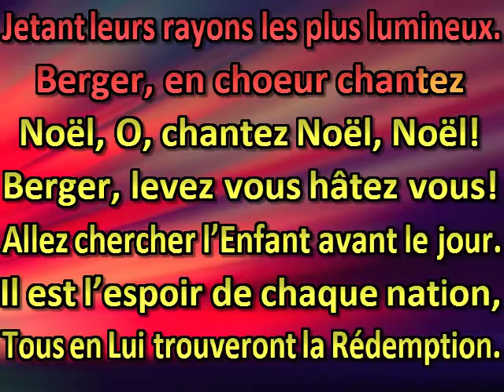Berger, secoue ton sommeil profond